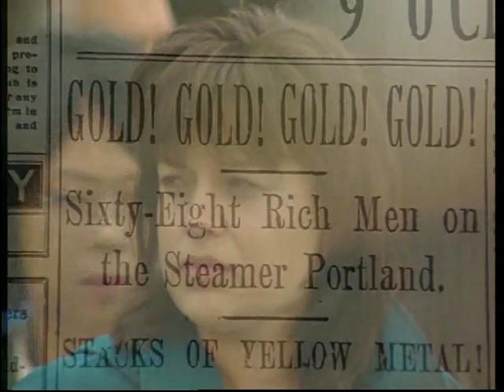White Pass & Yukon Opens To Carcross (Narrow Gauge, Skagway, White Horse, Yukon, Canada, Alaska)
In 1997, the White Pass & Yukon opened its route again as far as Carcross. 2:47